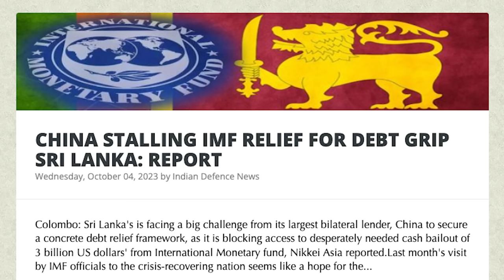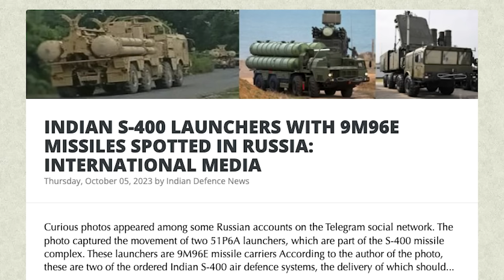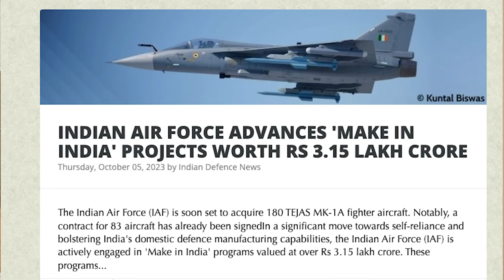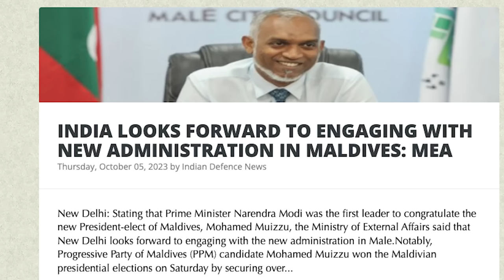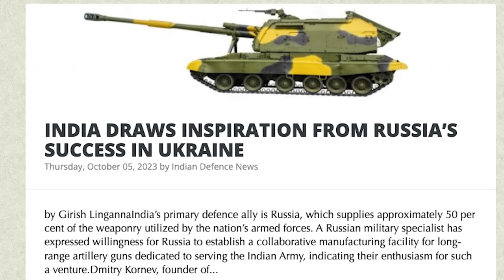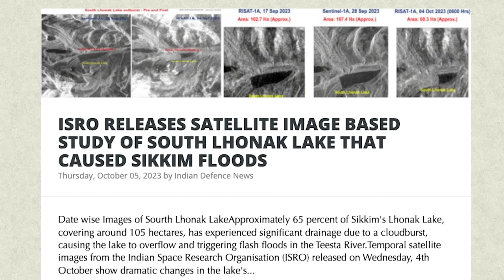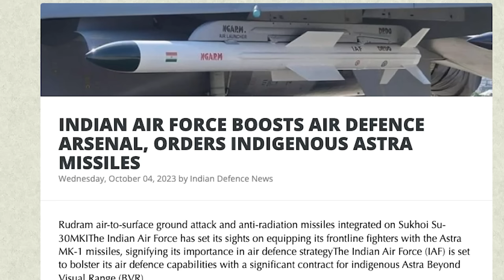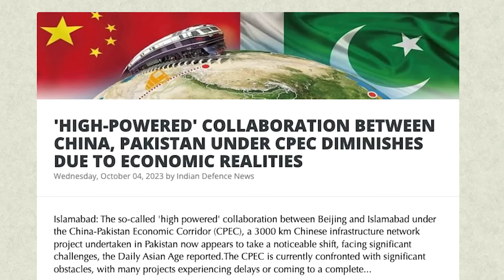இந்தியாவுடன் இணையும் மாலத்தீவு? | Sri Lanka to Join India | Chinese Sailors Dead | S-400|Tamil | SKA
INDIAN S-400 LAUNCHERS WITH 9M96E MISSILES SPOTTED IN RUSSIA: INTERNATIONAL MEDIA

INDIAN AIR FORCE ADVANCES 'MAKE IN INDIA' PROJECTS WORTH RS 3.15 LAKH CRORE

INDIAN ENVOY CONVEYS PM MODI'S CONGRATULATORY MESSAGE TO NEWLY ELECTED PRO-CHINA MALDIVIAN PRESIDENT MUIZZ

INDIA SLAPS IMPORT BAN ON 98 WEAPONS IN NEW PUSH FOR SELF-RELIANCE AGENDA

INDIA DRAWS INSPIRATION FROM RUSSIA’S SUCCESS IN UKRAINE

ISRO RELEASES SATELLITE IMAGE-BASED STUDY OF SOUTH LHONAK LAKE THAT CAUSED SIKKIM FLOODS

INDIAN AIR FORCE BOOSTS AIR DEFENCE ARSENAL, ORDERS INDIGENOUS ASTRA MISSILES

55 CHINESE SAILORS KILLED AFTER NUCLEAR SUBMARINE ACCIDENT IN AUGUST: REPORT

'HIGH-POWERED' COLLABORATION BETWEEN CHINA, AND PAKISTAN UNDER CPEC DIMINISHES DUE TO ECONOMIC REALITIES